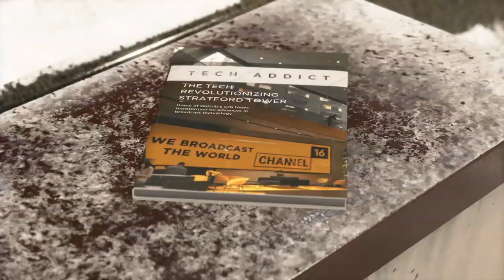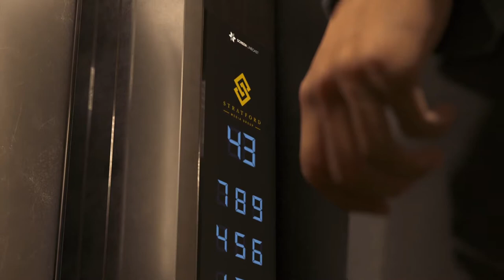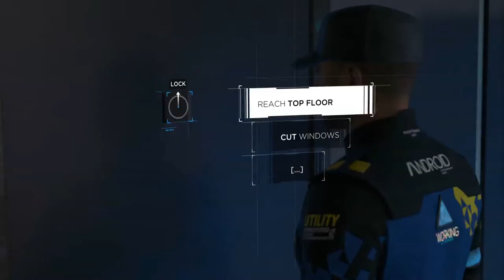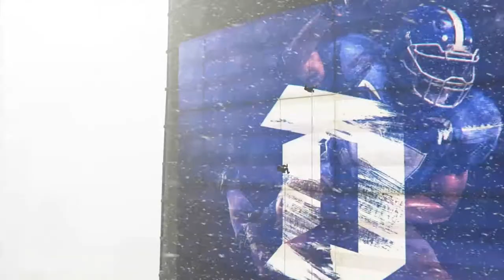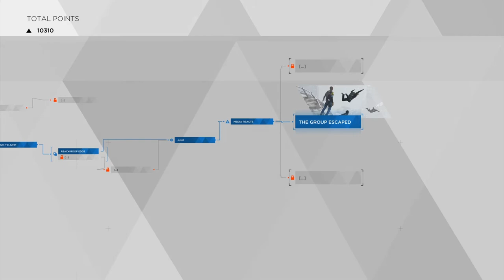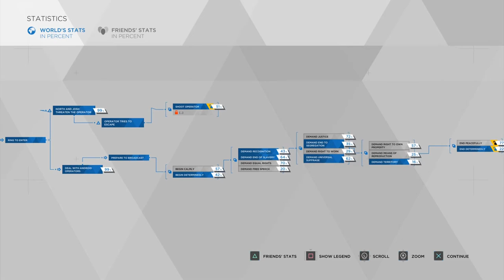THE STRATFORD TOWER - Detroit: Become Human gameplay walkthrough #19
Detroit: Become Human is based on Quantic Dream's 2012 technology demonstration Kara; Valorie Curry returned to reprise the title role. To research the setting, the developers visited Detroit, Michigan. The script took writer and director David Cage, who consulted artificial intelligence experts, over two years to complete. They built a new engine to complement the game and cast hundreds of actors before commencing the process of shooting and animation. Philip Sheppard, Nima Fakhrara, and John Paesano served as composers for Kara, Connor, and Markus, respectively.

Detroit: Become Human was met with generally favourable reviews from critics, who praised the setting, visuals, smaller moments in the story, main characters, their voice actors, the impact choices had on the narrative, and flowchart feature, but criticised the motion controls, mishandling of historical and thematic allegories, and aspects of the plot and characters. Quantic Dream's most successful launch, the game has sold one million copies.

Join and support the  community in